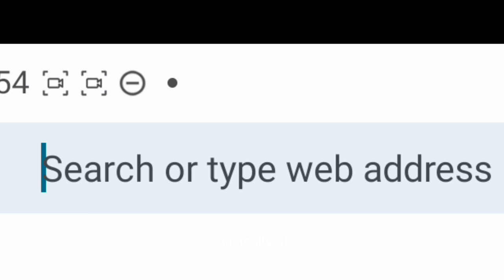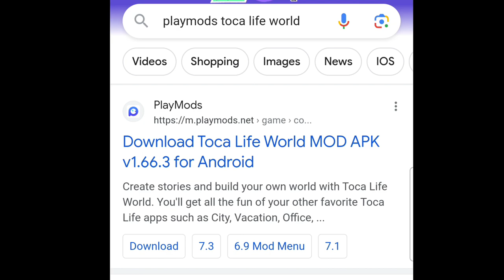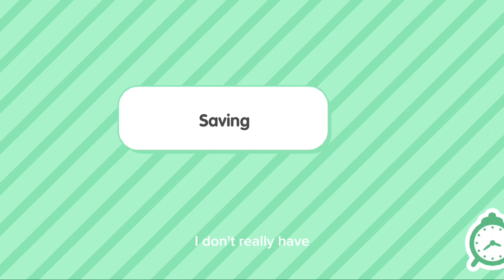Voiced House Tour: How to get Free Toca World Packs, Updates, and Moving!!!